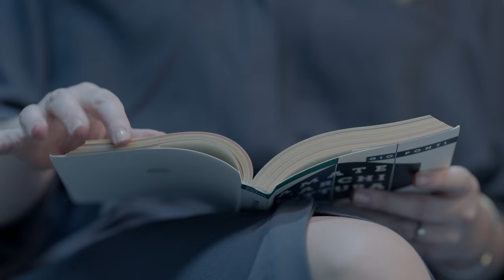Half Dome. Outdoor lamp design Naoto Fukasawa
Never the same Half Dome, never the same light or the same mood.

…Half Dome is a great mountain with endless variations of lighting and sky situations and seasonal characteristics; the many images reflect the varied creative responses to this remarkable granite monolith. The moonlight has a particular size of diameter as people imagine it. The dimension of Half Dome light follows our image of the moonlight size.

This outdoor light, suspended over the structure, seems to be the moonlight.

Design Naoto Fukasawa